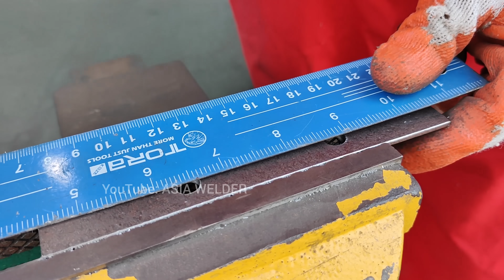an invention of a simple ferrous metal bending tool that is rarely discussed